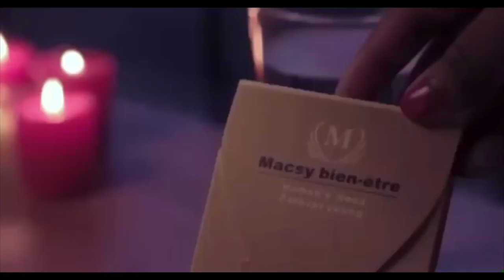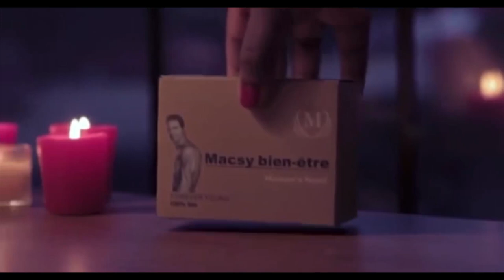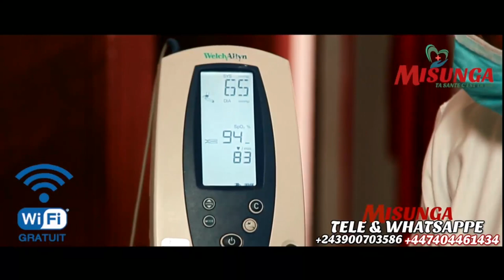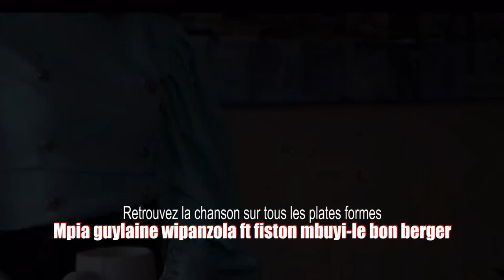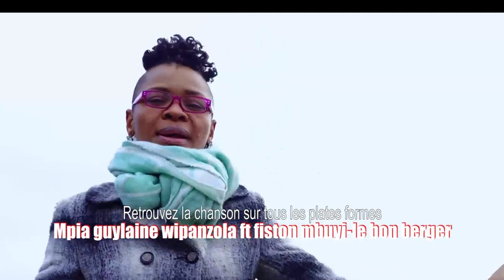BOMB🔥:SANGO EN DANGER, ENFIN FCC DEPOSE SA PLAINTE CONTRE ISRAËL MUTOMBO ...SUIVEZ LES DETAILS IGF.